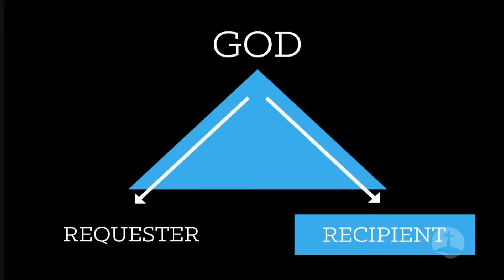Who Jesus Prayed For | 2-22-15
40 days dedicated to intentional prayer as we finish our relocation to 901 La Ventana Dr.